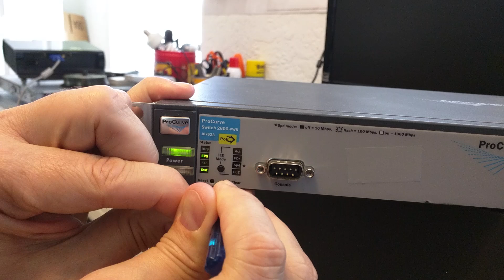HP Procurve Reset Switch to Factory Defaults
This video demonstrates how to do a factory reset on an HP Procurve switch. This reset was done on a 9-port HP Procurve 2600 series switch. The process should be the same for many other Procurve switches.